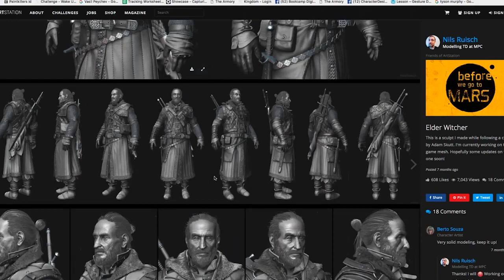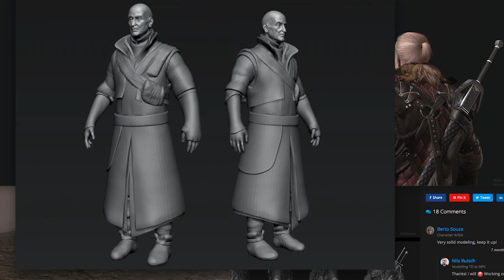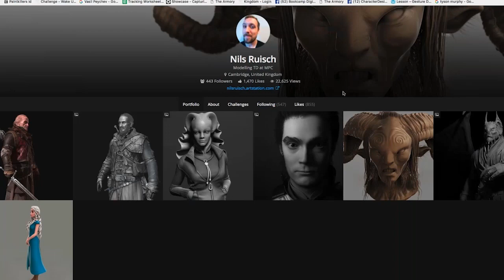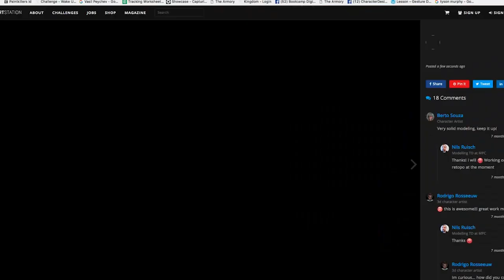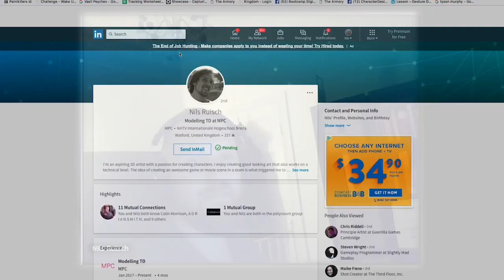Artists! What It Takes To Grow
This is low rez so ignore the vid and listen to the wisdom.

About a year ago I sat down to really reflect on this problem of how an artist grows. I looked at the almost 100 classes that I’ve run and I came up with one consistent answer.

The most consistent strategy for growth is to GO DEEP NOT WIDE.

This was most apparent in one student of Adam Skutt Character Creation For Games Course at Game Art Institute, Nils Rusich.

Nils, previously, worked in the mobile game company. However, he knew he could do more. Time after time, though, he would work on projects and it just kept hitting the ceiling. There was just the one point where he consistently couldn’t get past.

What Nils said in that interview, above, completely changed the way I do classes a Game Art Institute.

Nils didn’t do anything “special . What he did isn't unique. It’s not even new. However, it’s the most powerful tool we have to help us grow as artists.

The answer is in the GRIND.